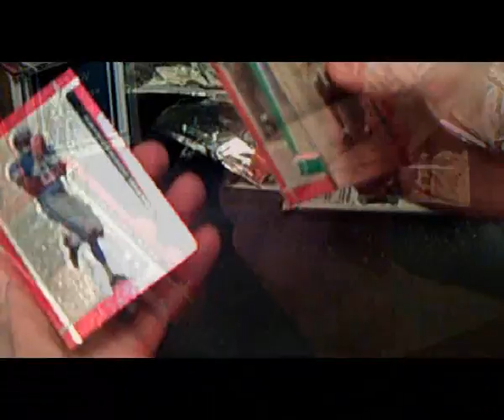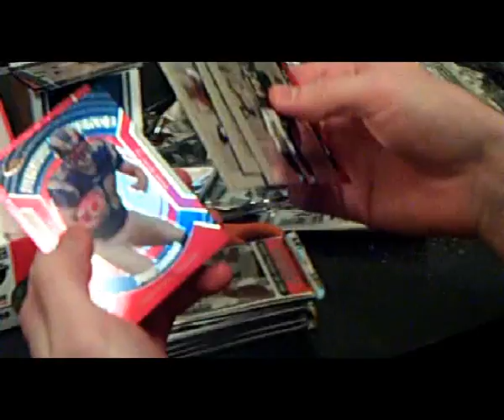2007 Finest Football Box Break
Box is not that bad at all

eBay ID: Koppper
Store Name:  Kopp's Collectibles